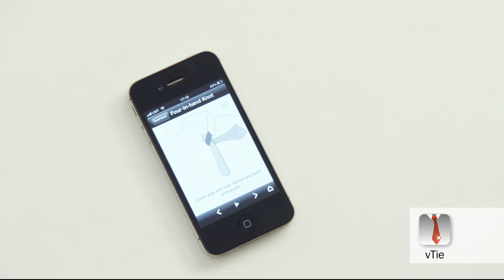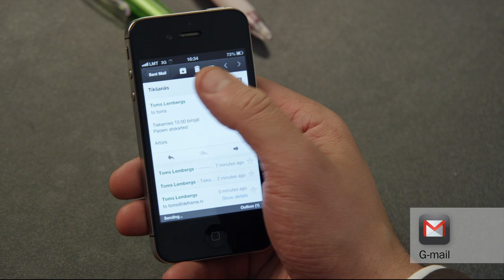Mobilā Misija II: Viedtālrunis un darbadiena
Kā padarīt interesantāku darbadienu? Ar viedtālruni!

Skaties video un uzzini, kā telefons var palīdzēt darbam un arī atpūtai darbā. Tas ne tikai palīdz aizsūtīt epastu, bet arī sasiet šlipsi un aizmukt no kādas garlaicīgas sapulces.